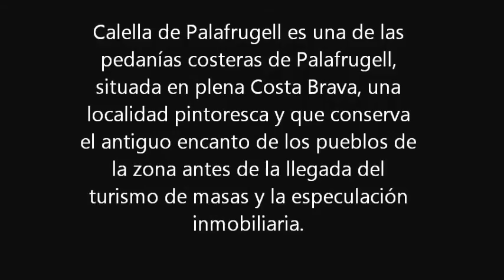Calella de Palafrugell, Cataluña